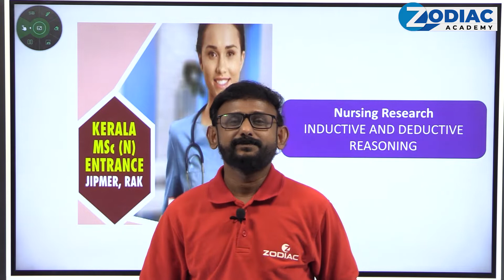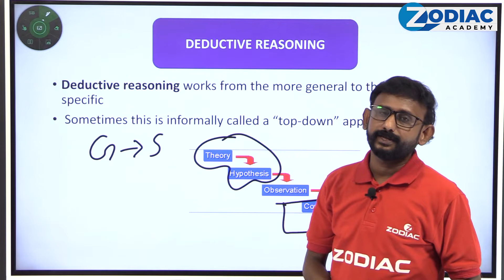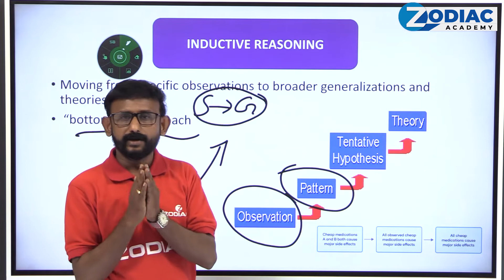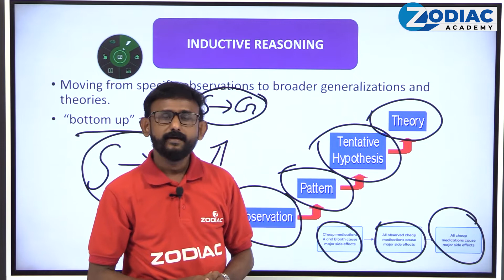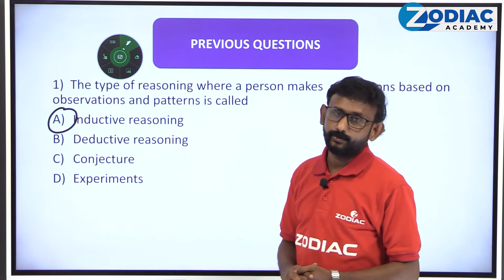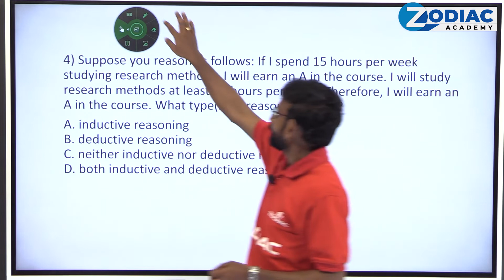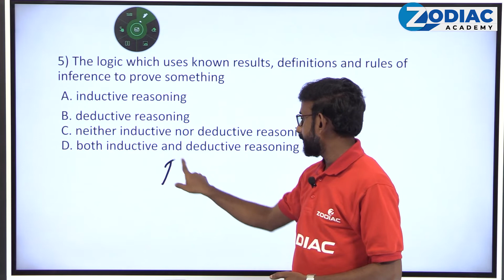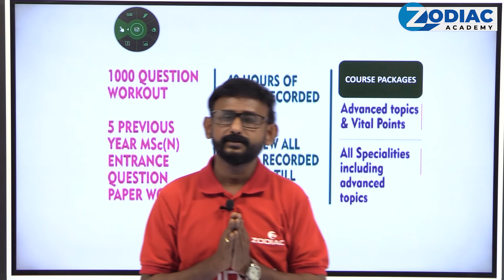MSc(N) Entrance Exam Series- 2022 ||Advanced Topic: Nursing Research( Inductive&Deductive Reasoning)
MSc Nursing Entrance Exam Batch START SOON ||
by Arun||